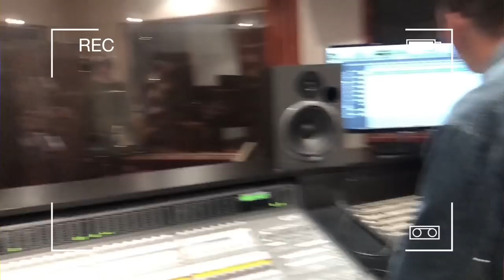VLOG: THE BEAUTY OF FANGIRLING (JACK REID CAN SING!!!)